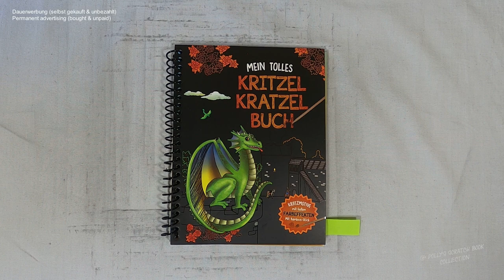ich tauche zum Schiffswrack hinab I Relaxing I ASMR I scratch painting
ship I underwater I notalkingasmr I sleepmeditation I relaxing I relaxingsounds I scretch painting I scretchbook I no music I diy

📖 Buch 📓
Mein tolles Kritzel Kratzel Buch
(laut Buchrückseite)
Schwager & Steinlein Verlag GmbH
Emil-Hoffmann-Straße 1
D-50996 Köln